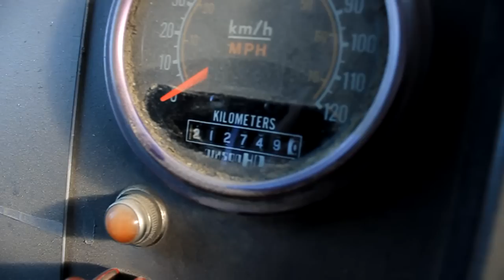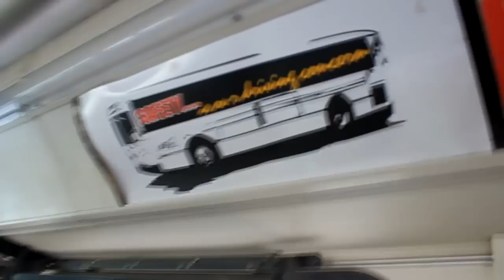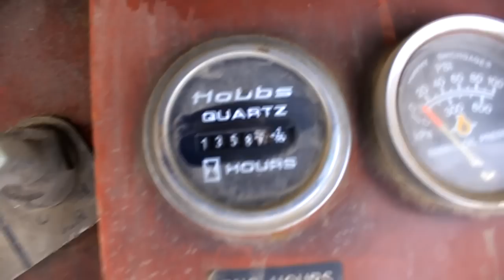Behind The Garage - Bus 45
Take a short walk-through of Bus 45, the first low floor bus in Brandon